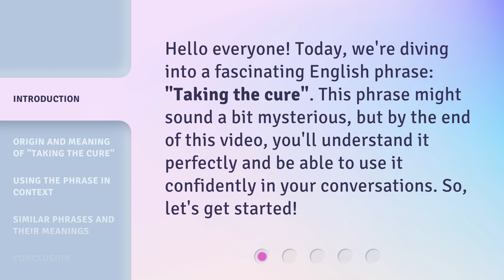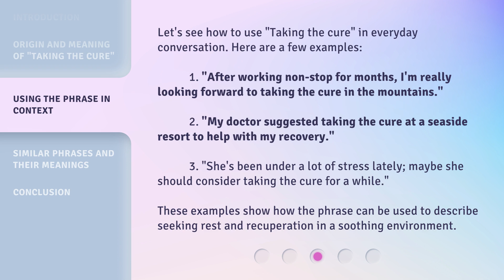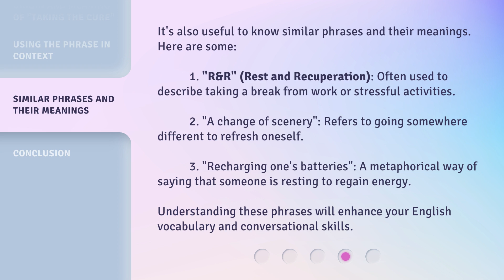Understanding "Taking the Cure": An English Phrase Explained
Unraveling 'Taking the Cure': Decoding an English Phrase • Discover the meaning behind the intriguing English phrase 'Taking the Cure' as we delve into its origins and usage. Join us for an enlightening exploration of this commonly misunderstood expression.

00:00 • Introduction - Understanding "Taking the Cure": An English Phrase Explained
00:29 • Origin and Meaning of "Taking the Cure"
01:03 • Using the Phrase in Context
01:40 • Similar Phrases and Their Meanings